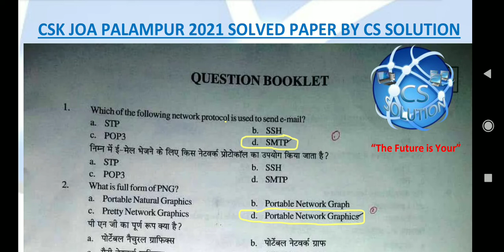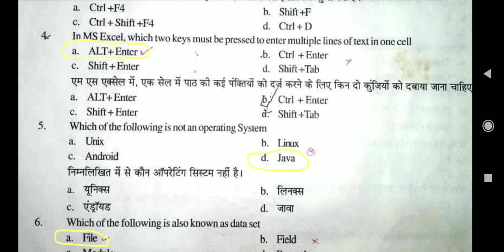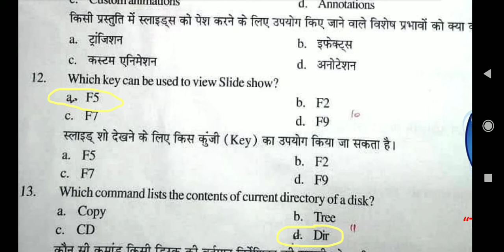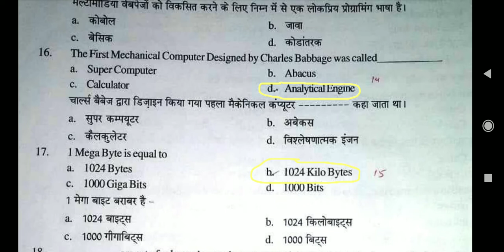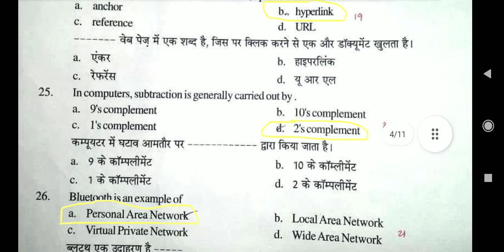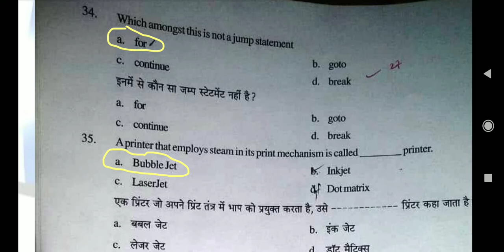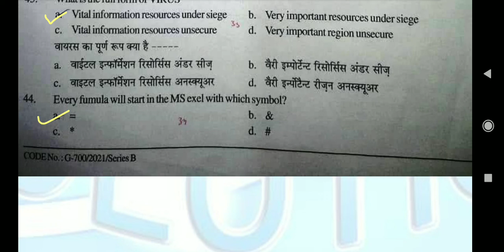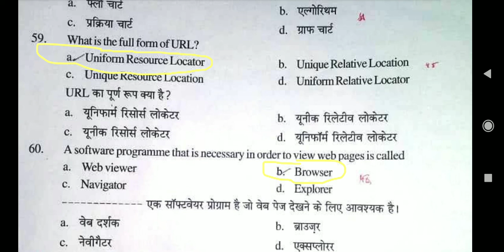CSK JOA 2021 COMPUTER PART SOLVED DETAIL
HELP FUL FOR HPSSC JOA939/HIGH COURT CLERK/HPU JOA/HPNLU CLERK/HPSLAS JOA IT AND ALL OTHER EXAMS WHERE COMPUTER IS THE PART OF THE SYLLABUS